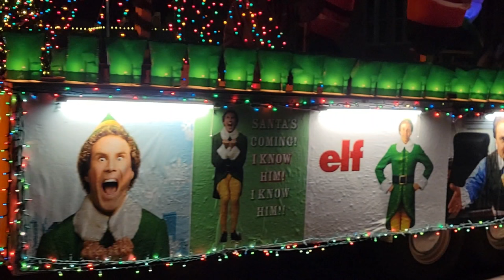Clovis, New Mexico, Christmas Parade, Dec. 3, 2022. Assorted photos, shown in a slideshow fashion.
A photo slideshow version of the previous video, the Clovis, New Mexico, Christmas parade, held on downtown Main Street, in Clovis. With added music, Deck The Halls!